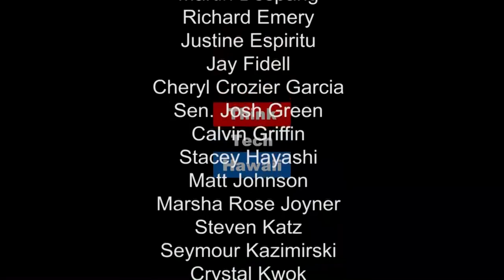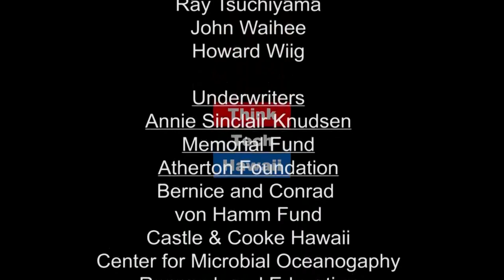Overlooking a Talented Portion of the Workforce - Special Needs Employees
People with special needs, including mobility or intellectual challenges, and those who are medically involved or have chronic health diagnoses, are one of the most often ignored sources of talent.  Often, these people want to work and are capable of performing the essential functions of a job, but they are simply overlooked by employers in need of talent.  By law, every child is entitled to a free and appropriate education, and special ed programs are available at many of Hawaii's public schools, but what happens to a student with special needs once they graduate from high school or age out of special ed programs?  And what about their families--how do parents, siblings, and the rest of the ohana ensure that a child with special needs continues to receive necessary training and other services when public education is no longer an option?  Taletha Manigo is a mother of two children with special needs. She appears on Working Together with Dr. Cheryl Crozier Garcia to talk about the challenges, and the blessings, of raising kids who have special needs.